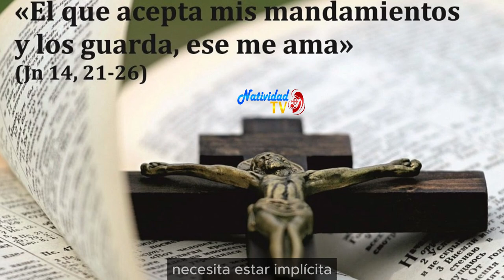EVANGELIO DE HOY | Pbro. Juan Carlos Gómez Yánez / Lunes, 29/04/2024